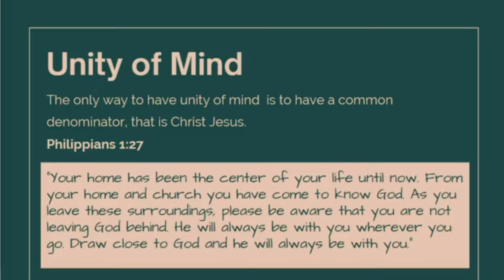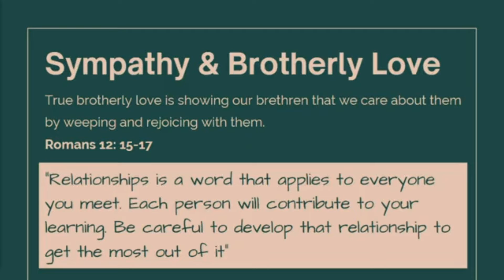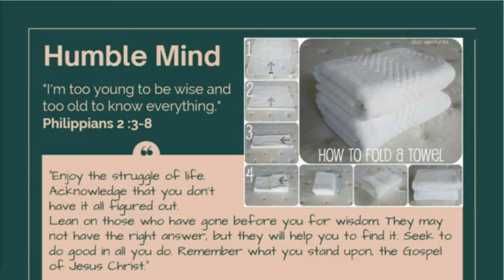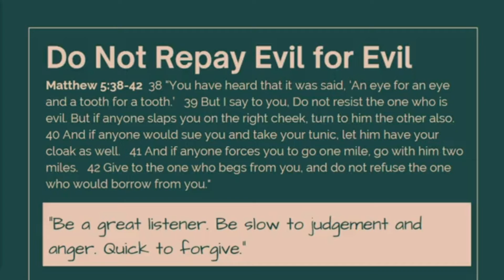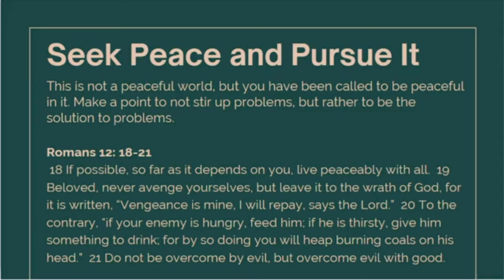Always Be Prepared